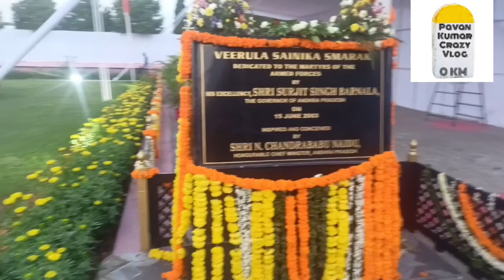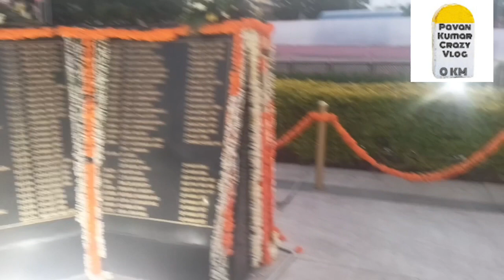happy independence celebration 2023 !! necklace road celebration vlogs !! parade ground vlogs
happy independence day celebration  vlogs !! necklace road vlogs !! parade ground vlogs !! secunderabad celebration vlogs !! pavankumarcrazylogs